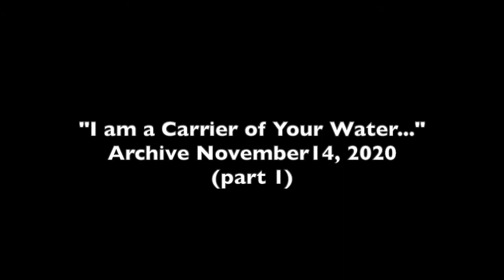"I am a Carrier of Your Water" Archive November 14, 2020 part 1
This worship soaking moment (no pun intended 😂) happened as Rabbi Peter was lead to sing the words "I am a Carrier of Your Water".
Chris Blake, Kerah Oliveira, and Gabriel Oliveira kept the Heavens open with song.

 NOTE: Love offerings from these videos go to support our congregations and Beth Chesed orphanage in Haiti.  Thank you.

Or mailing your gift with the note “Torah 4 Haiti” to:

Mishkahn Nachamu
Litchfield CT, 06759